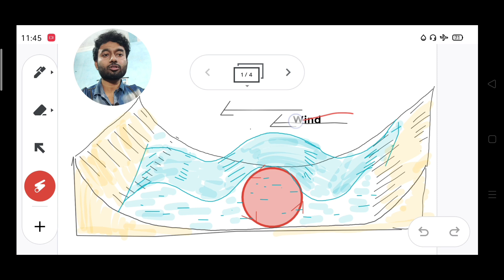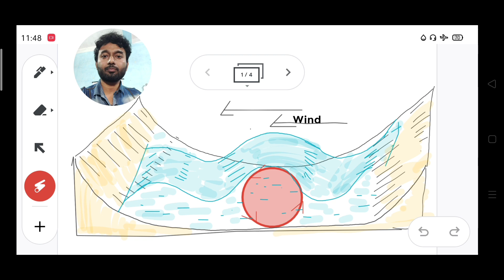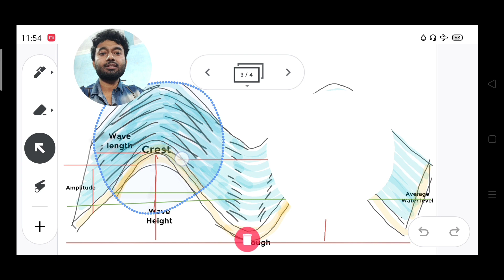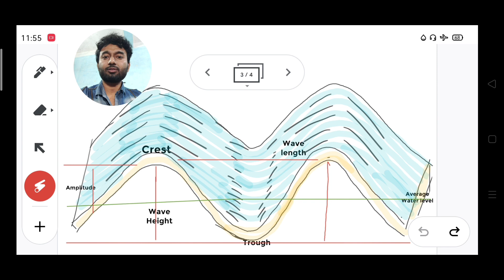সমুদ্র তরঙ্গ কাকে বলে?সৃষ্টির কারণ।তরঙ্গ শীর্ষ,তরঙ্গের উচ্চতা,তরঙ্গ দৈর্ঘ্।Sea waves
উচ্চ মাধ্যমিক ভূগোলে সমুদ্র তরঙ্গ ও তার কাজের ফলে গঠিত ভূমিরূপ একটি গুরুত্বপূর্ণ অংশ। সমুদ্র তরঙ্গ কাকে বলে? কিভাবে সৃষ্টি হয়, তরঙ্গ দৈর্ঘ্য কি, তরঙ্গের উচ্চতা কি, তরঙ্গের সময় অন্তর তরঙ্গের বিভিন্ন অংশের বিভিন্ন নাম রয়েছে। কোথায় কি নাম আছে সেগুলো কাকে বলে প্রভৃতি নিয়ে আলোচনা করার উদ্দেশ্যেই এই ক্লাস।
           প্রধানত বায়ুর সঙ্গে সমুদ্র জলের ঘর্ষণের ফলে সমুদ্র তরঙ্গের উৎপত্তি ঘটে। প্রাথমিক অবস্থায় যখন তরঙ্গ সৃষ্টি হয় তখন সেটি স্থির এবং নিরবিচ্ছিন্ন অবস্থায় থাকে। পরবর্তী সময় বিভিন্ন কারণে চলমান জলরাশিতে পরিণত হয়। কিভাবে চলমান জলরাশিতে পরিণত হয় সেটাও আমরা পরবর্তী ক্লাসে আলোচনা করব।

What is the work of sea waves?

How waves are formed in the sea?

What is meant by sea waves?

What are the different types of waves in the ocean?
Wave Crest: The highest part of a wave. Wave Trough: The lowest part of a wave. Wave Height: The vertical distance between the wave trough and the wave crest. ... Wave Period: The time it takes for two successive crests (one wavelength) to pass a specified point.